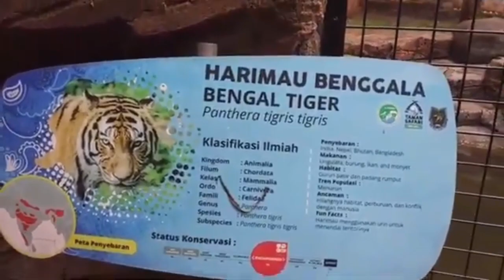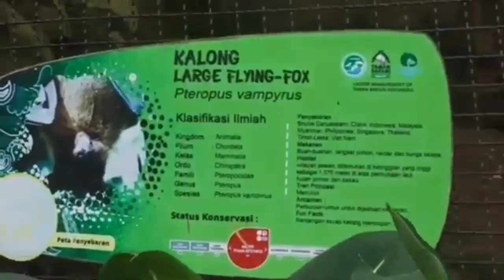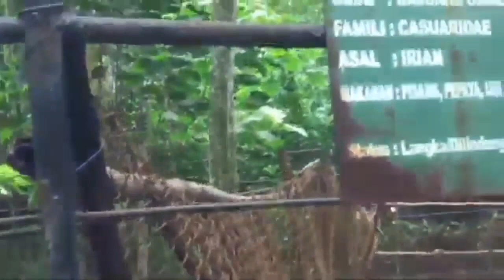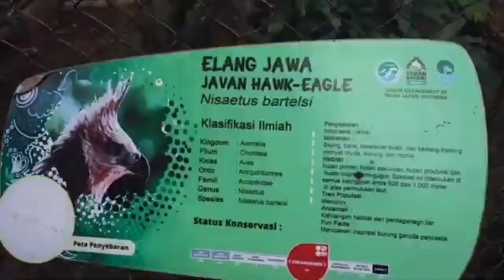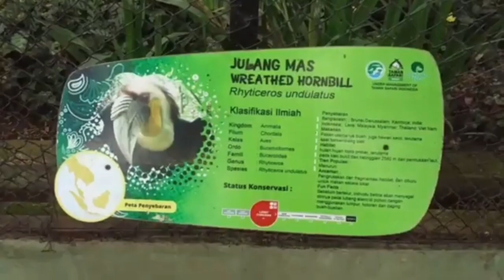MENGENAL BINATANG DI BANDUNG ZOO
MENGENAI BINATANG DI BANDUNG ZOO

Bandung zoo merupakan kawasan rekreasi terbaik di Jawa Barat. Sebuah kawasan dengan luas hampir 14 hektar. Inilah Kebun Binatang Bandung yang terdapat di jantung Kota Bandung, dengan koleksi satwa yang menarik dan lingkungan hijau nan asri.

Dengan koleksi satwa lebih dari 800 individu dari kelas mamalia, aves, reptil & ikan.Kebun Binatang Bandung sudah sejak lama menjadi tujuan wisata favorit warga Bandung & Jawa Barat. Selain berfungsi untuk tempat rekreasi, lengkapnya koleksi satwa Kebun Binatang Bandung, juga menjadi lokasi pendidikan dan penelitian.

Pengunjung yang ingin berinterkasi dengan koleksi satwa di Kebun Binatang Bandung, disediakan kesempatan berfoto bersama satwa pada area tertentu. Selain itu, pengunjung juga dapat merasakan sensasi menunggangi satwa di Kebun Binatang Bandung, Wahana Unta Tunggang, Gajah Tunggang & Kuda Tunggang siap melayani pengunjung.

Interaksi satwa dengan zookeeper di Kebun Binatang Bandung tidak sebatas pada pemberian pakan dan perawatan kesehatannya, namun juga pada pertunjukkan satwa. Burung kakatua koki, burung macaw biru kuning, burung rangkong badak, binturong, anjing pudel dan marmut menjadi bintang pada pertujukkan satwa.

Makasi yg udh nonton, see u next video 🙏

Wassalamu'alaikum
With Love💕
❤ HAPPY WATCHING ❤